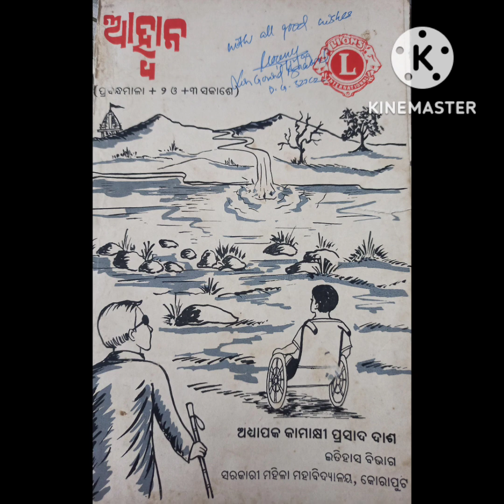ଆନନ୍ଦ ପ୍ରାପ୍ତିରେ ନା ଅପ୍ରାପ୍ତିରେ(EPISODE 8) by Prof. Kamakhi Prasad Das